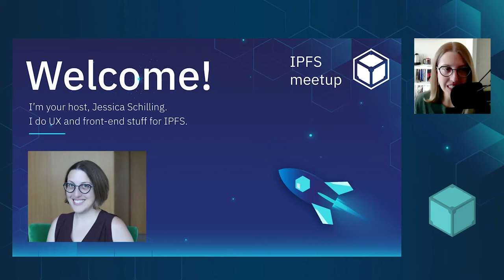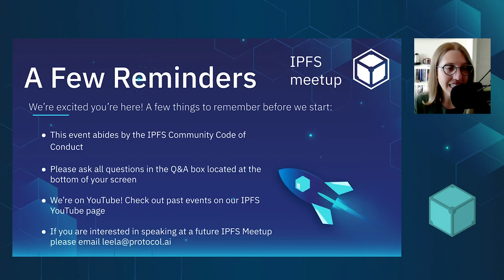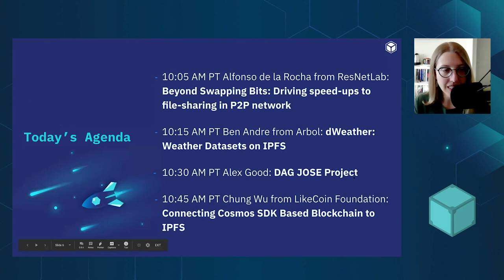October Meetup Intro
Emcee Jessica Schilling welcomes the community to our October virtual meetup.